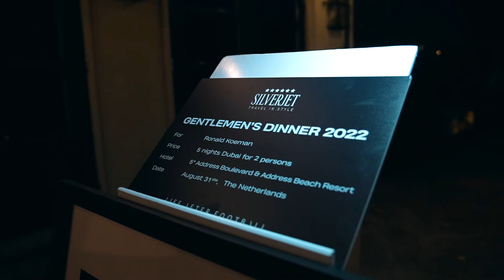GENTLEMEN'S DINNER 2022